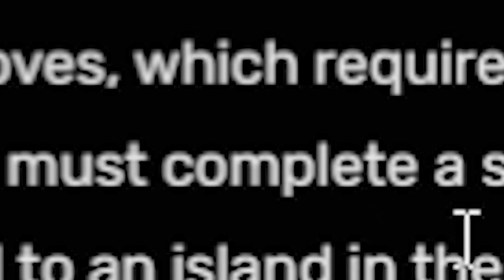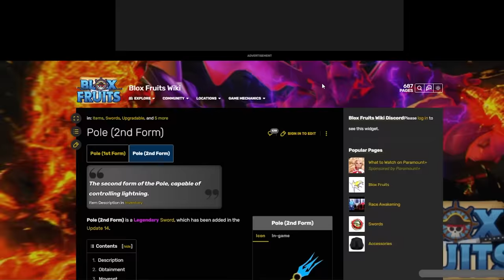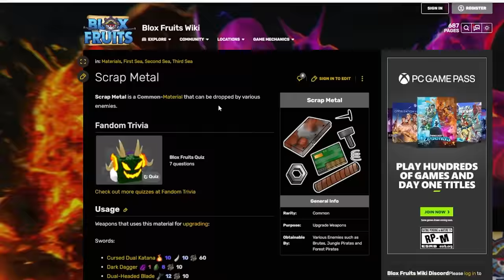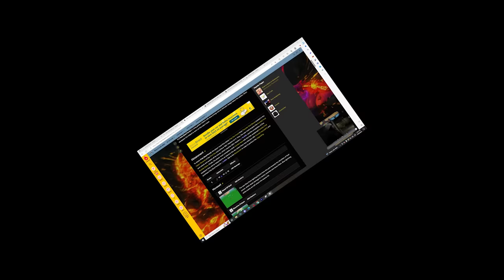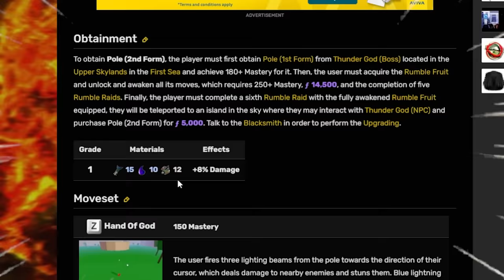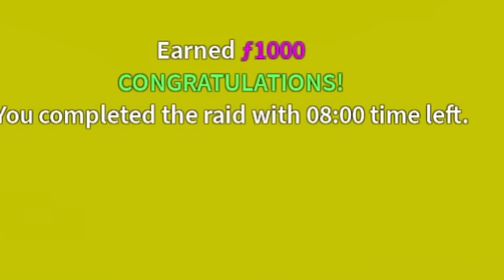I Awakened RUMBLE To Become ENEL in 24 Hours (Blox Fruits)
In This Blox Fruits Video I Spent 24 Hours to Awaken RUMBLE To Become ENEL by obtaining Pole V2 and Become the Thunder god!